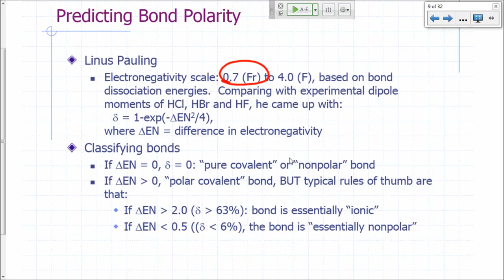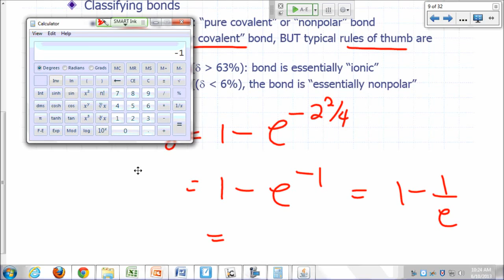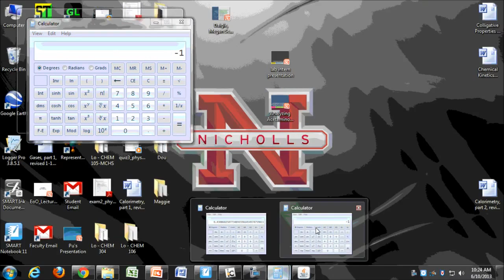Intermolecular Forces 6 - Bond Polarity and Electronegativity - 6m:13s